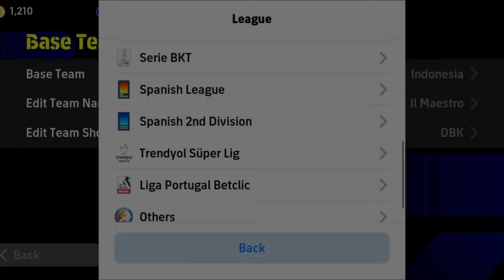FORMASI META 4222 YANG NGEBANTU GUE JADI TOP GLOBAL! | eFootball Mobile 2024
Rencana disini gue akan sharing-sharing tips and trick mengenai eFootball dan juga konten-konten lainnya seputar eFootball.

Bantu support semua social media gue ya biar semangat ngonten terus!